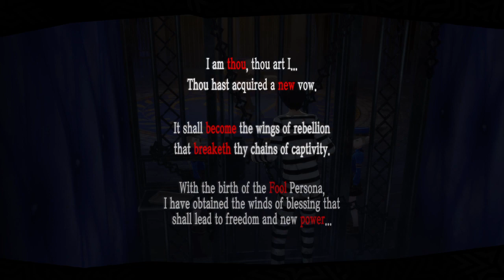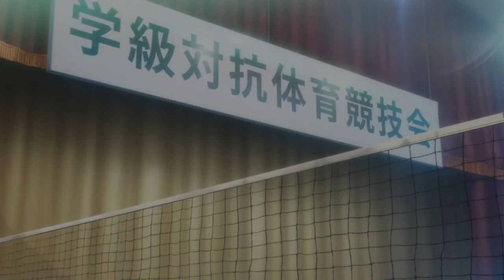Persona 5 Royal 8: the third thief!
so now renji has his persona we are almost done with the original four, just need one more and well will have the full set. also i didn't mention it but it seems youtube is mean and won't let me be able to fix the audio.